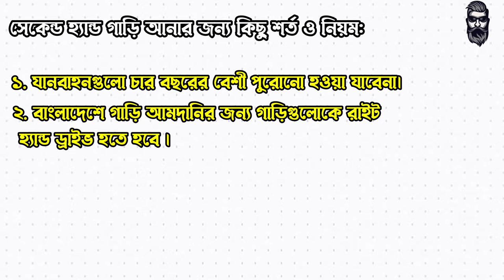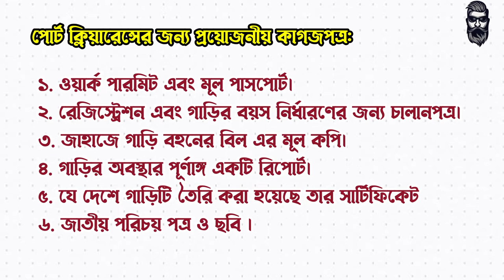জাপান থেকে গাড়ি আমদানি করার পুরো প্রক্রিয়া । How to Second Hand Cars Import From Japan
প্রিয় ভিউয়ার্স আজকের ভিডিওতে আমি আপনাদের সাথে আলোচনা করবো কিভাবে আপনারা জাপান থেকে গাড়ি আমদানি করতে পারবেন তার পুরো প্রক্রিয়া। তাই একটু কষ্ট করে পুরো ভিডিওটি শেষ পর্যন্ত দেখবেন।

You must watch the video at the end so you can understand it very well.

Check Our Other Business Videos

Don't Download & Copy Anything From This Channel. It’s a Crime. All Videos of this Channel are copyrighted by Marketing Guru.